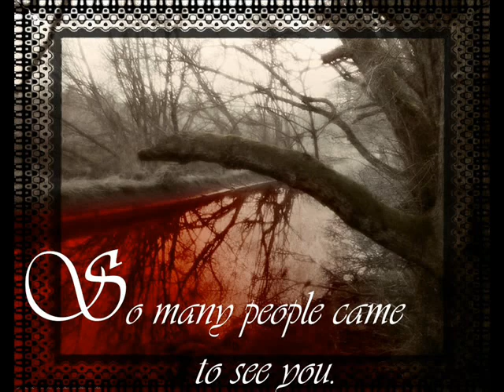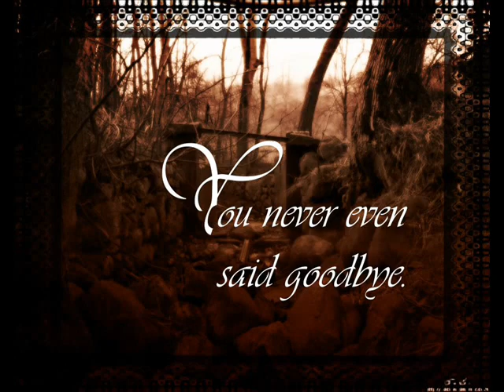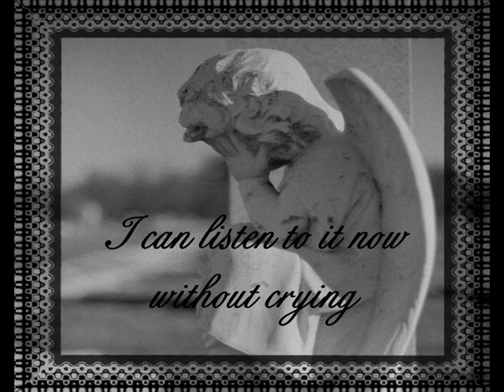I will always love you...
This was made for a dear freind of mine he took his life because of a woman. It still hurts to this day to type these words and to hear this song knowing that I was the one who handed him the gun. He hid his intentions so well. Maybe one day I will tell you all what happened but for now this is all I can do. It has been 15 years ago to this day that he left us.